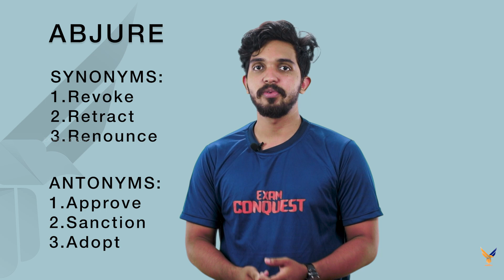WORD OF THE DAY 07 | ABJURE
ഇംഗ്ലീഷ് പദസഞ്ചയത്തിലെ ഓരോ വാക്കുകളുടെ അർത്ഥവും പര്യായപദങ്ങളും വിപരീതപദങ്ങളും പറഞ്ഞു തരുന്ന ഒരു പംക്തി ആണ് WORD  OF  THE DAY, ഈ വാക്കുകളുടെ അർത്ഥം മനസ്സിലാക്കിക്കൊണ്ട്  നിങ്ങളുടെ സംഭാഷണങ്ങളിൽ ഈ വാക്കു ഉൾപ്പെടുത്തി നിങ്ങളുടെ ഇംഗ്ലീഷ് പദാവലി മെച്ചപ്പെടുത്തുക

WORD OF THE DAY is a segment in which a word will be introduced with its meaning, synonym and antonym explained in an effective manner. So that the viewers can understand the meaning and are able to use the word in their daily conversation thereby can improve their english vocabulary

Plz do comment your suggestions and doubts

Daily video classes at 10 AM
PDF Class notes will be available in our telegram channel